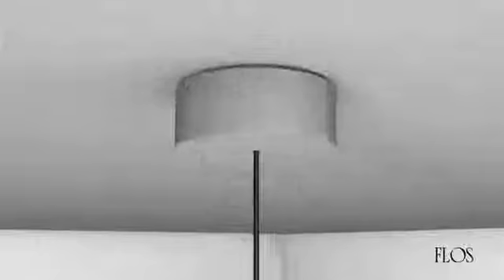FLOS - How to install Find Me Suspension Surface